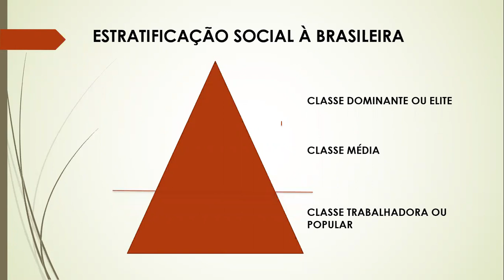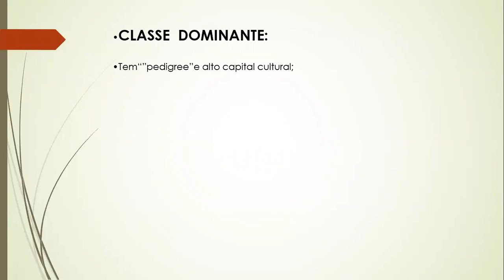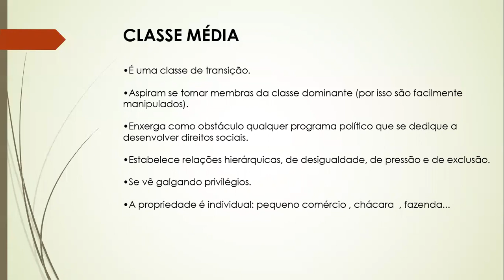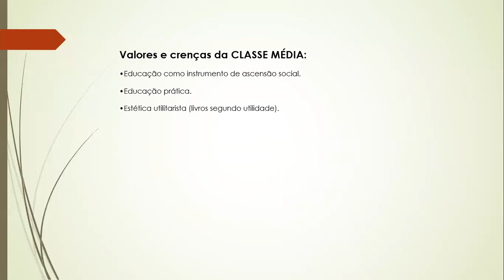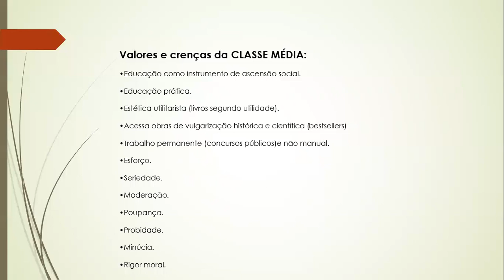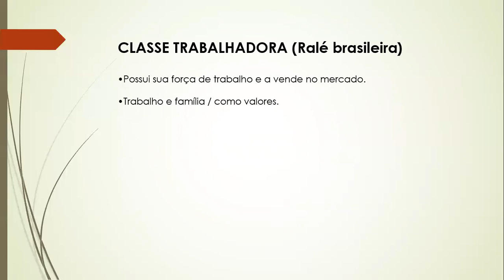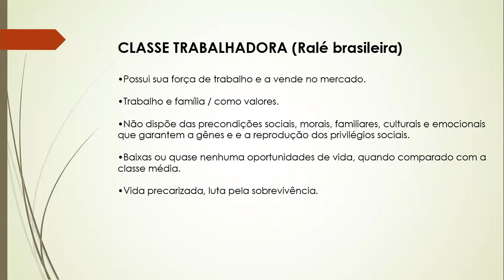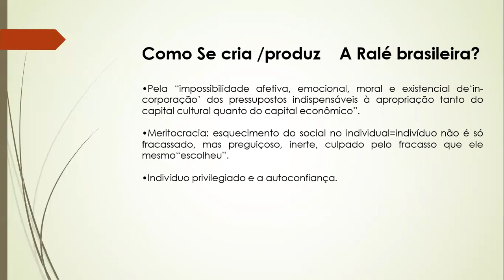PROFº FÁTIMA FERREIRA 2001 07 OUTUBRO SOCIOLOGIA